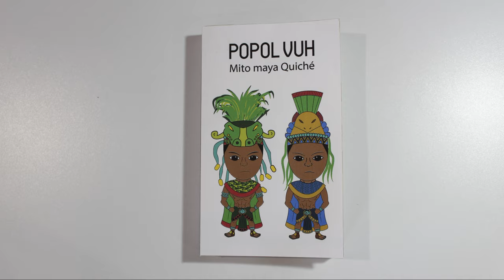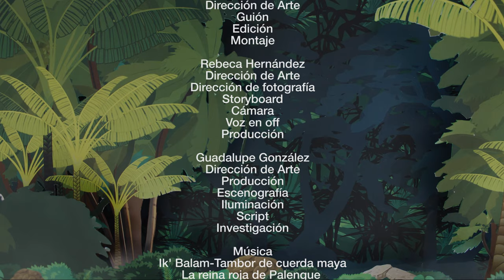La Creación del Hombre - Mito Maya Quiché